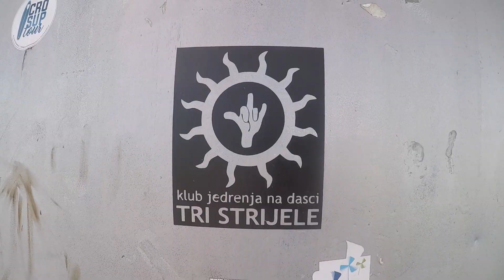Lobagola Tours - Jarun Lake Zagreb - Stand Up Paddling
Try out one of the most popular water activities while visiting Zagreb - Stand Up Paddling. Glide under the canopy of dense lake vegetation, explore hidden corners of Jarun Lake and cool down.

Creating unique experiences is what Lobagola Tours is all about.

Tailor made guided tours in Zagreb or unique experience tours in Zagreb surroundings like falconry tour or in the city like urban wine bike tour are our speciality.